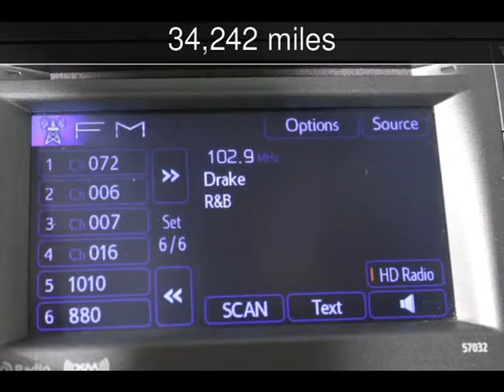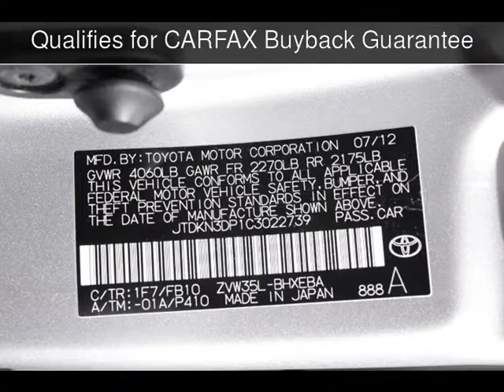2012 Toyota Prius Plug-In Used Cars - Virginia Beach,Virginia - 2016-01-06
See more details about this used car This 2012 Toyota Prius Plug-In with 34,242 miles is for sale at Select Automotive (VA).